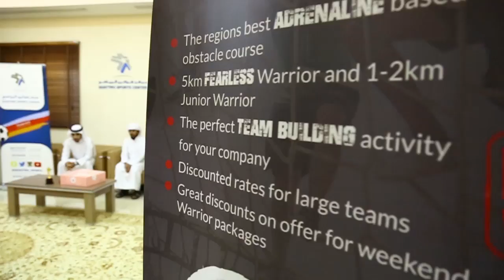جائزة نجم الشهر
د. قاسم عامر "نجم شهر فبراير" في مركز كواترو الرياضي

اختارت ادارة مركز كواترو الرياضي الدكتور قاسم عامر ولي أمر أحد لاعبي الأكاديمية لنيل جائزة  نجم الشهر في فبراير الماضي وذلك لتميزه الدائم وتواصله المستمر مع الأكاديمية حيث يعتبر من أوائل المسجلين في الأكاديمية منذ 3 سنوات علاوة على إسهاماته في تطوير العمل الاداري للأكاديمية وحرصه على تميز الأكاديمية في شتى مجالاتها.

حضر الاحتفال السيد عبدالرسول عبدالله مدير مركز كواترو و السيد سالم خلفان المشرف الاداري على الأكاديمية بالاضافة إلى مجموعة من الاداريين والمدربين الذين قامو بتهنئة الدكتور قاسم و بعدها تم قطع الكعكه المخصصة احتفالا بهذه المناسبة.